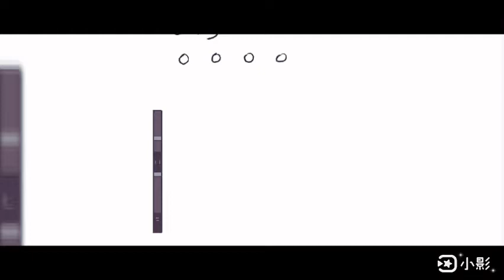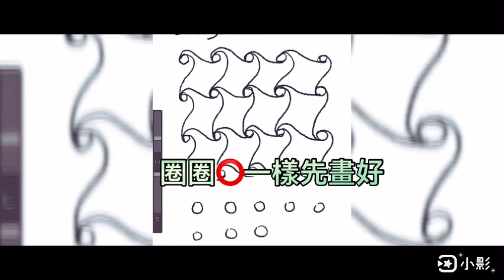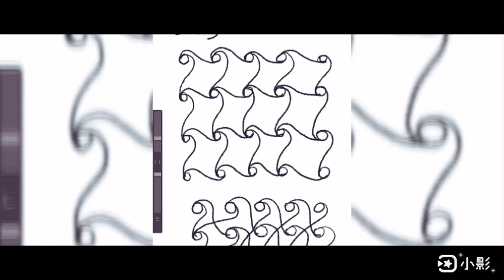🇹🇼台灣老大人🇹🇼1100907專業帶領人：茉莉老師生活美學之禪繞畫《韻律》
韻律"的衍生變數無窮無盡，也是圖樣中最美麗的之一。禪繞能夠培養人的耐心，重複的創作可以得到心靈的沉澱與舒壓放鬆，也算是一種靜心的修行。